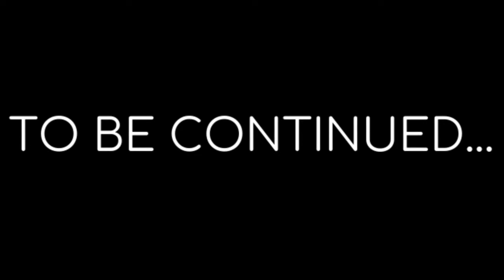JJK: Proxies Rebirth Ep.7: "Daylight Attack" [Nanami ASMR/Audio Roleplay]